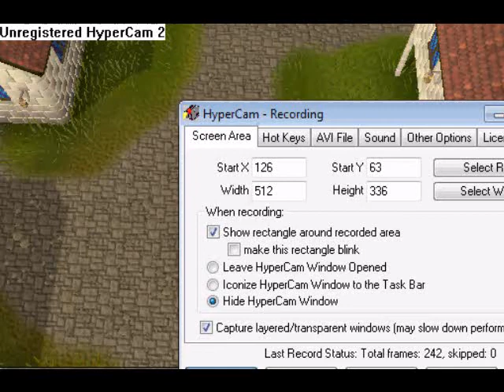Jesterface23 gets 99 Woodcutting on New Years day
Getting 99 woodcutting was fun. I got 99 woodcutting from a lamp when i was around 800exp from 99.